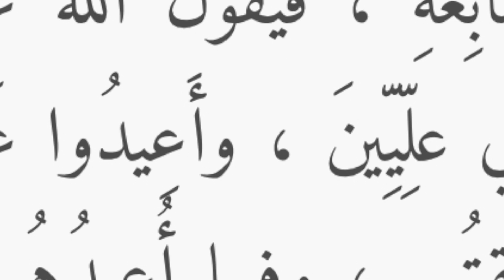أين تذهب الروح بعد الموت ؟ وكيف تتلاقى الارواح في دار البرزخ ؟ ستبكي عندما تعلم..!!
الروح وحدة من مخلوقات الله الموجودة في كل الكائنات الحية والروح تعيش ثلاث انواع من الحياة وهيا حياة الدنيا وحياة البرزخ وحياة الآخرة وبنتكلم اليوم عن الحياة الثانية وهيا حياة البرزخ …

السناب : Add me on Snapchat! Username: yahya_2ya

عددنا عند نزول المقطع : 66504